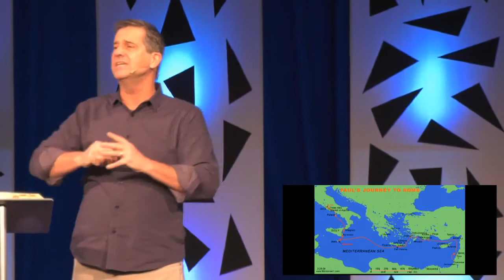The Movement: Strength Through The Storm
Stream, "Strength Through The Storm." The final message in, "The Movement: A Journey Through Acts." | Fill-in Notes | Digging Deeper Questions